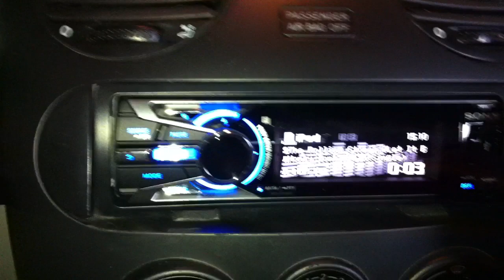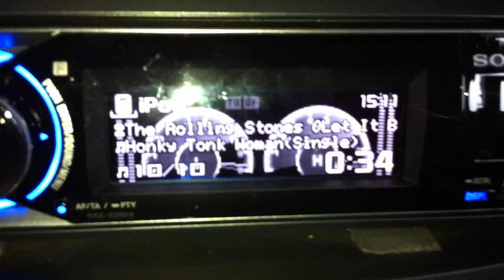Sony DSX-S200X + iPod Video 80GB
Appena montata, un piccolo test.